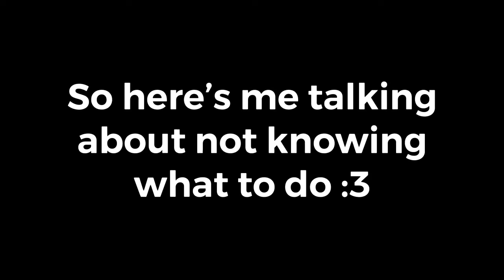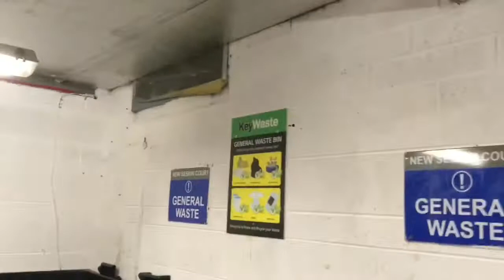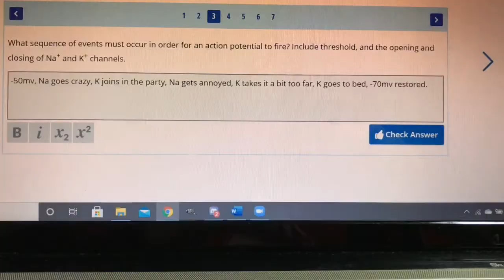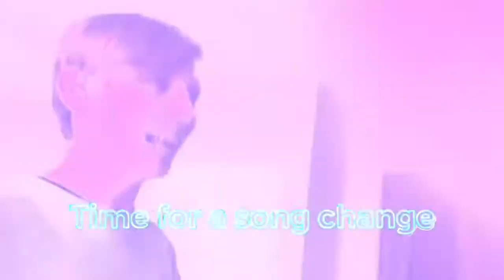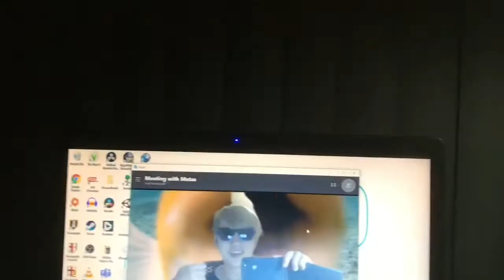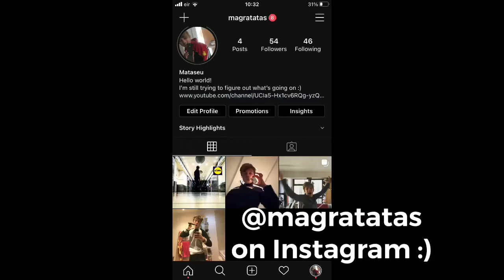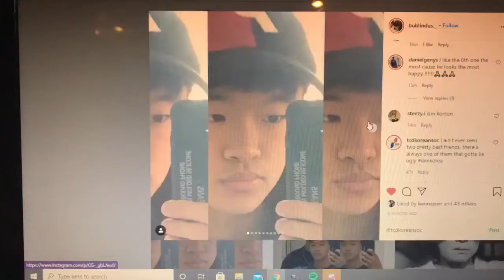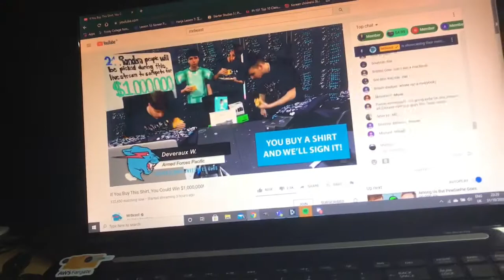An Atypical Week in Lockdown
Why is this week atypical? It was a bank holiday Monday yessir!
Thanks for checking out my channel. I created an Instagram page where I post random stuff. If you wanna check it out, take a look below!
In other news I'll be uploading more content like this and we'll see where it all goes :DD